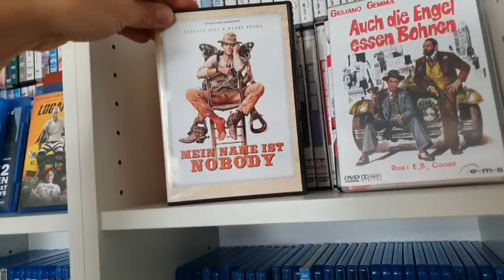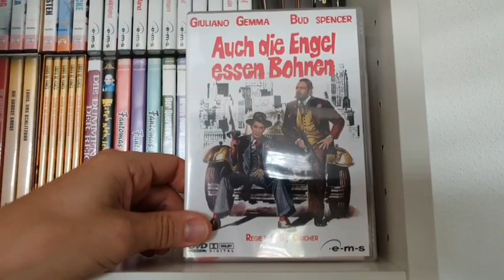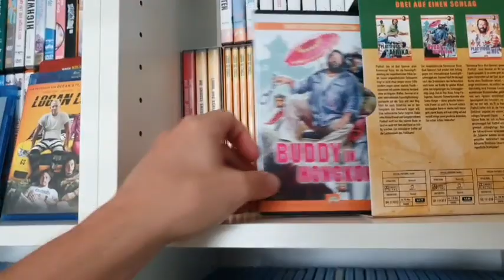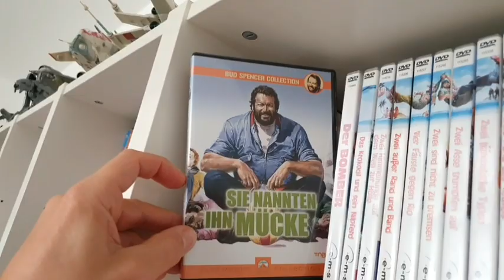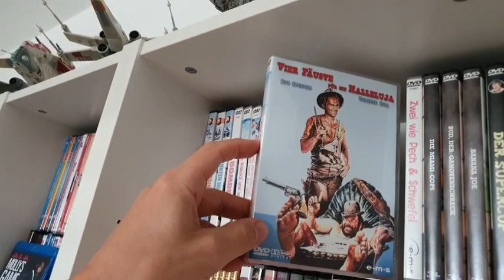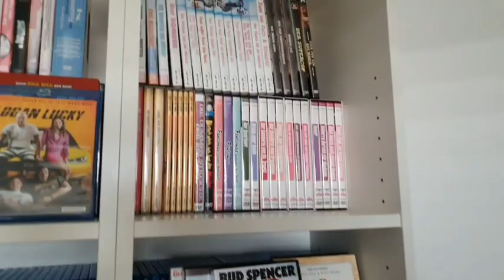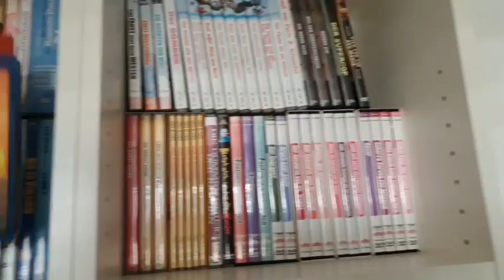16. Meine Bud Spencer Terence Hill DVD Filmsammlung